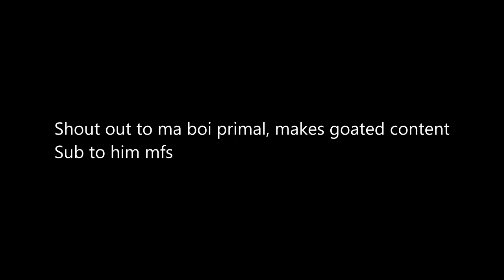Shoutout to primal